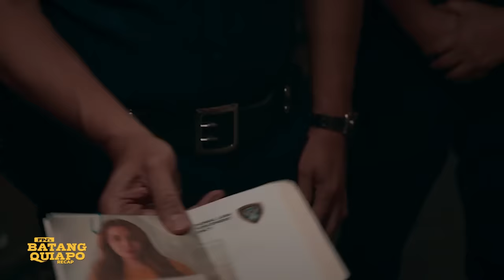Tanggol and Marcelo manage to escape from jail | FPJ's Batang Quiapo Recap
FPJ's Batang Quiapo: Week 55 Recap - Part 2
FPJ's Batang Quiapo Episodes: February 29 - March 1, 2024